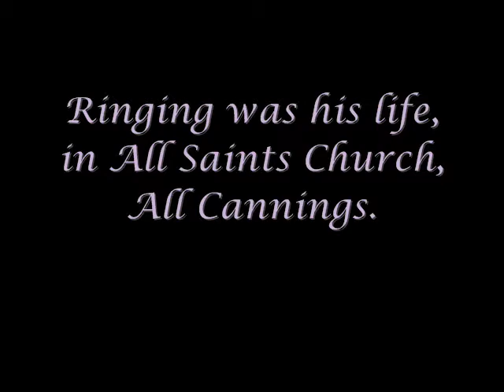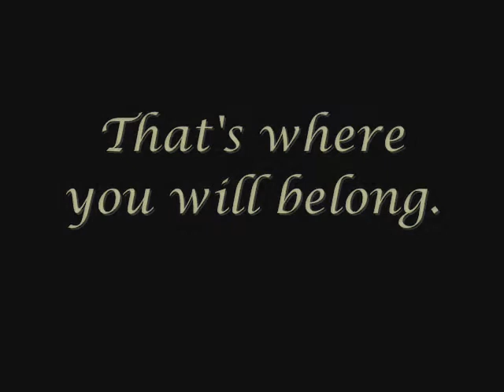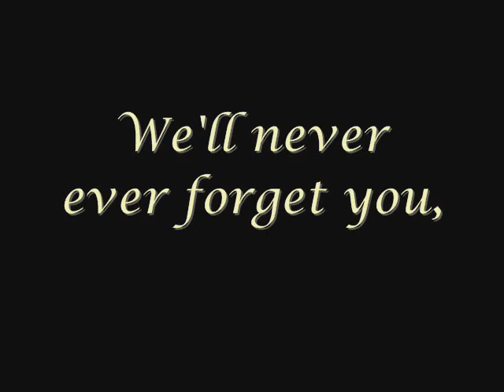John Leary- Isobel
Dr. John Leary was a bell ringer at All Cannings, All Saints Church. He died on the 29th March 2007, and will be missed by all. R.I.P.

Dido-Isobel

I thought it was funny when you missed the train
When I rang you at home they said you left yesterday
I thought it was strange when your car was found
by the tree in Ennis where we used to hang around
Dear Isobel
I hope you're well and what you've done is right
Oh it's been such hell
I wish you well and hope your safe tonight

It's been a long day coming and long will it last
when it's last day leaving, and I'm helping it pass
by loving you more

And who he would become, all the things he'd have done
would he have loved you, and not let you down
and would he be stronger than his father
don't punish yourself, leave it well alone